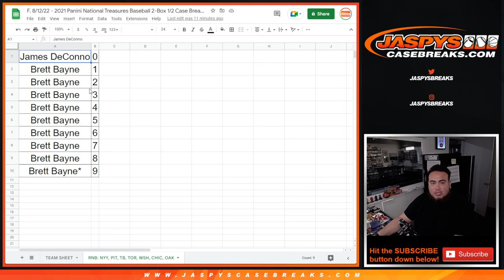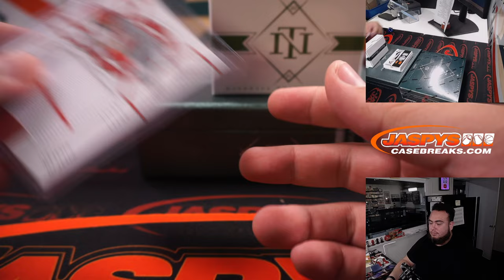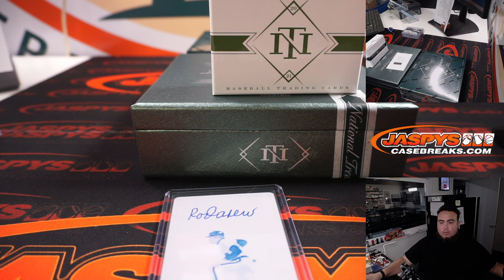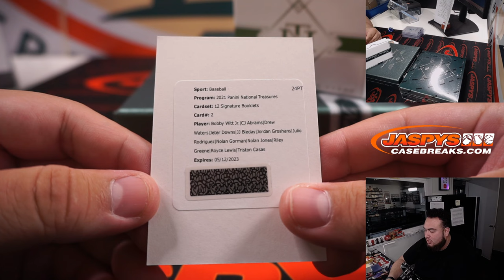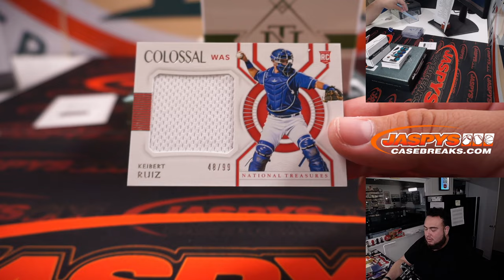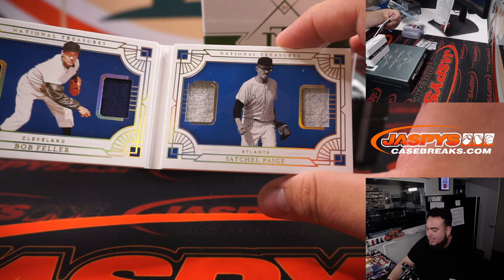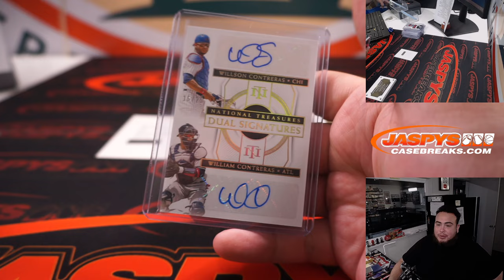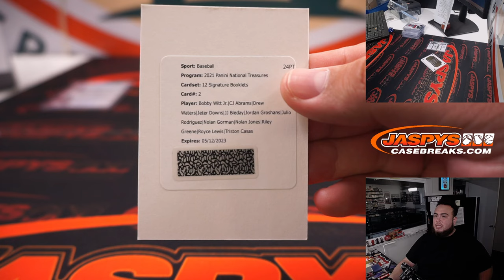F. 8/12/22 - 2021 Panini National Treasures Baseball 2-Box 1/2 Case Break #29 *PYT*